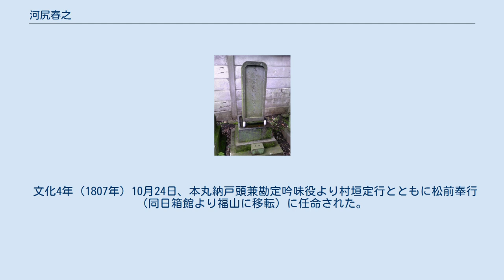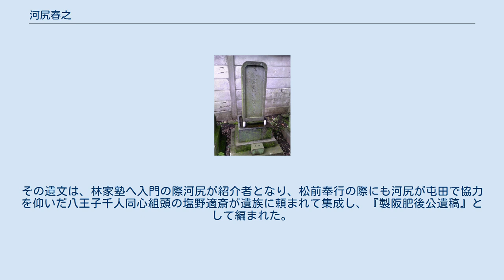河尻春之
河尻春之の墓 河尻 春之（かわじり はるゆき、宝暦6年（1756年） - 文化12年12月22日（1816年1月20日））は、江戸時代後期の旗本。
初名は育（やしなう）、後に春、或いは春之に改める。
通称は甚五郎。
妻は石川公鬯の娘。
官途は肥後守、のちに式部少輔。
 春之の遠祖は織田信長の家臣であった河尻秀隆で、旗本河尻家はその次男の鎮行が江戸幕府に仕えたのに始まる。
 安永元年（1772年）に旗本である父・河尻鎮恒の跡を継ぐ。
久保筑水について学を修め、筑水の『學庸精義』に補注を加えた。
「刪補河尻育」とあるのは春之のことである。
後に林家家塾にも学んだ。
 天明2年（1782年）、江戸城西丸納戸番となり、天明6年（1786年）本丸納戸番となる。
寛政4年（1792年）、信州中野代官（長野県中野市）となる。
寛政7年（1795年）、初代大和五條代官（奈良県五條市）となる。
 文化4年（1807年）10月24日、本丸納戸頭兼勘定吟味役より村垣定行とともに松前奉行（同日箱館より福山に移転）に任命された。
加えて廃止となった箱館奉行時代より戸川安論、羽太正養が引き続き奉行となり、4名体制で発足した。
対露政策では思い切った施策を献言した。
 文化6年（1809年）7月、西丸持弓頭となる。
文化12年（1815年）12月22日役所にて61歳で死去した。
その遺文は、林家塾へ入門の際河尻が紹介者となり、松前奉行の際にも河尻が屯田で協力を仰いだ八王子千人同心組頭の塩野適斎が遺族に頼まれて集成し、『製阪肥後公遺稿』として編まれた。
葬地は菩提寺の久成寺で墓所も現存する。